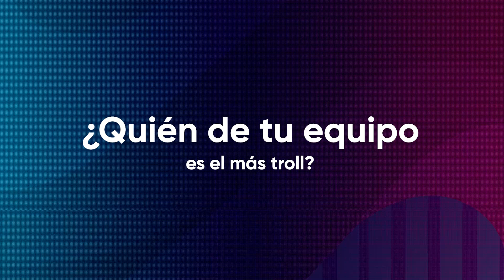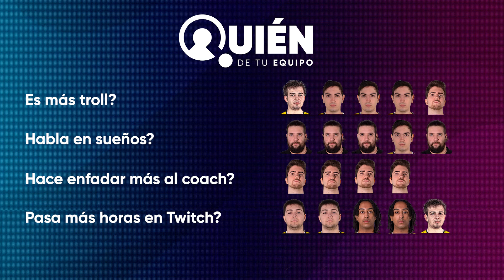Quien de tu Equipo: eMonkeyz Club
Sigue la Superliga en:

superliga.lvp.global